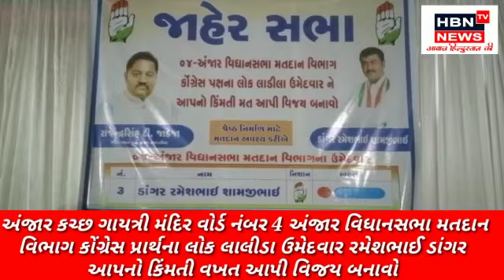અંજાર ‌ ગાયત્રી મંદિર વિધાનસભા 4 ઉમેદવાર રમેશભાઈ ડાંગર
Video from HBN TV NEWS